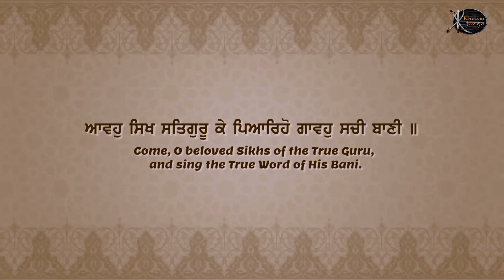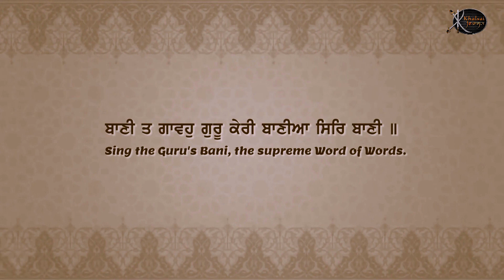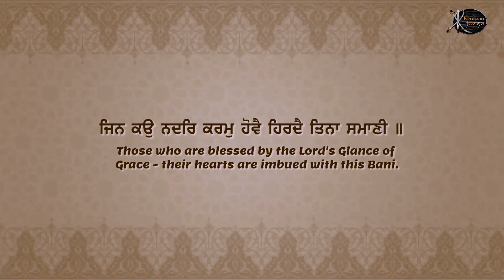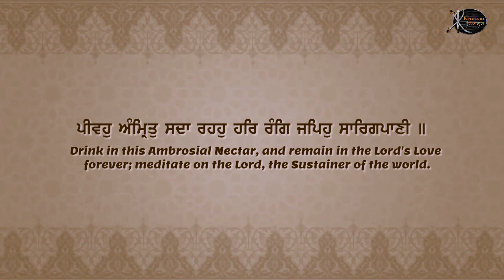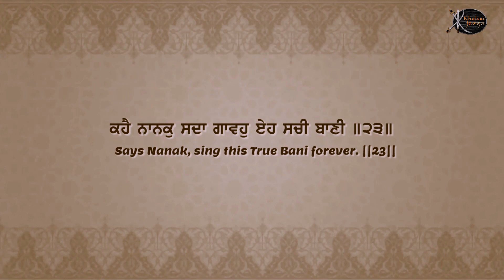Gurbani Kirtan Shabad | Gaavo sachi Bani | Bhai Baldev Singh ji Sekhwaan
Gurbani Kirtan Shabad Recited By  Bhai Baldev Singh ji Sekhwaan

Watch And Share This Gurbani Kirtan To Everyone .

Title :- Gaavo sachi Bani
Artist:- Bhai Baldev Singh ji Sekhwaan